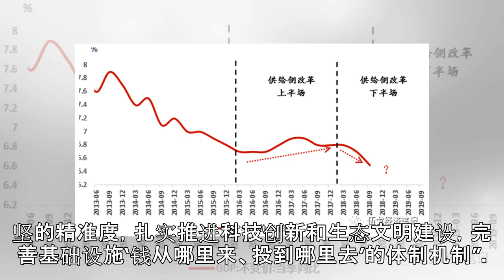中国经济现回温迹象 供给侧改革进展如何